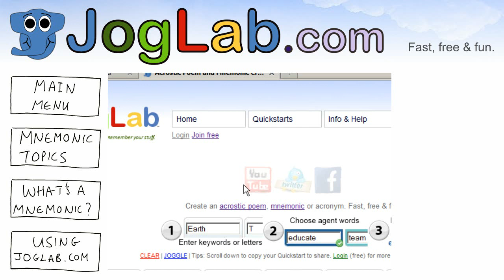Mnemonic for Philosophers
Create a mnemonic to remember the philosphers in order... Socrates, Plato, Aristotle, Aurelius, Hobbes, Descartes, Hume, Kant, Mill, Marx, Nietzsche, Russell, Wittgenstein, Sartre